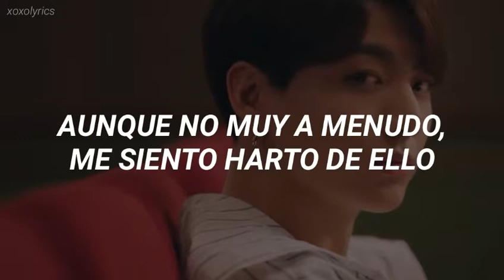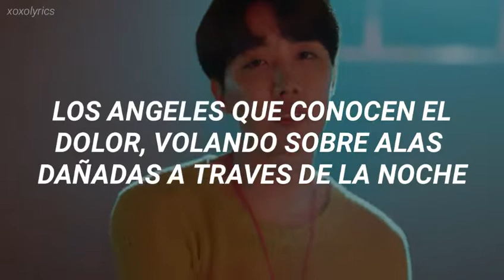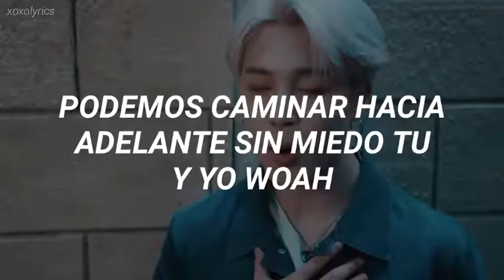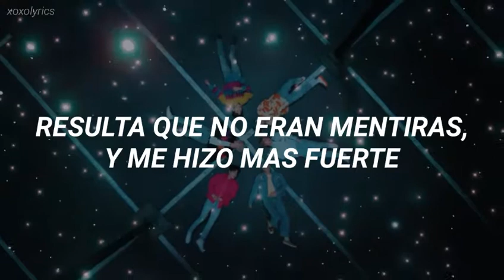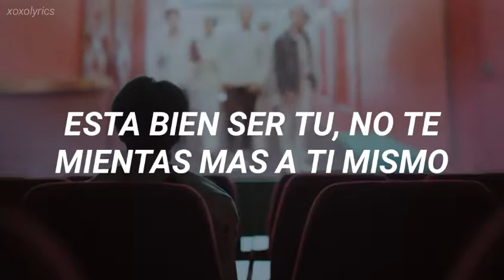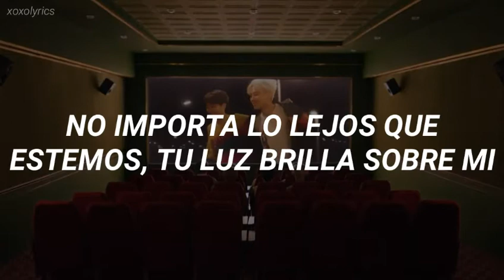BTS - Lights (Traducida al Español)